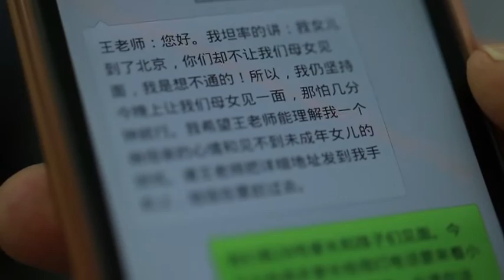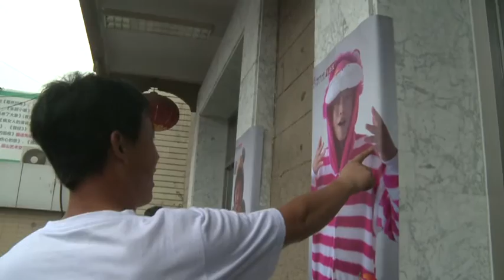"The Dance of the heart" Art Summer Camp Documentary Video "The Growth"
"The Dance of the heart" Art Summer Camp Documentary Video "The Growth" for recording the 37 left-behind children.